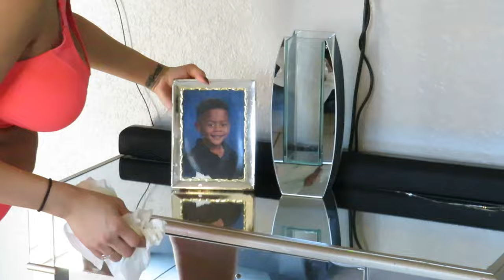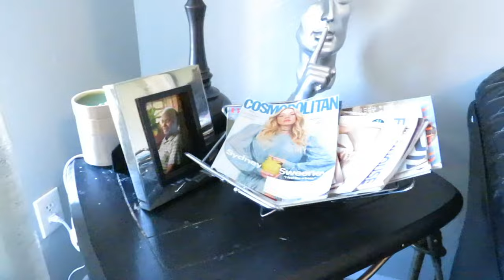REALISTIC| CLEAN WITH ME| Living Room Quickie (kinda)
FREE music! Thanks for cleaning with me yall!

LOVE YOU!!!
Lindsey Noree

Facebook: Baked with Lindsey Noree